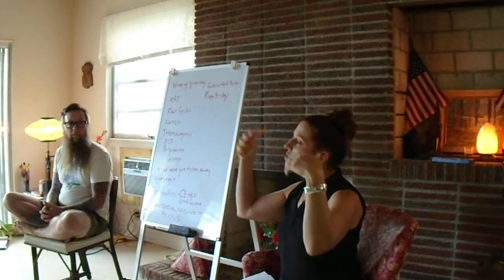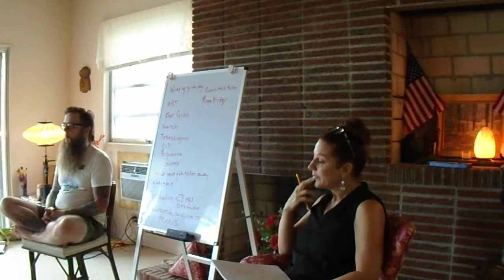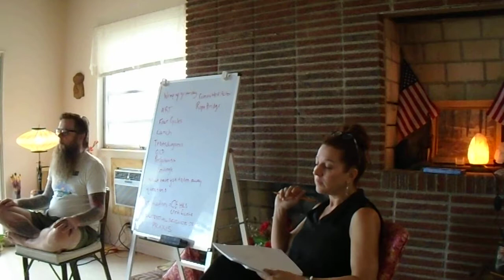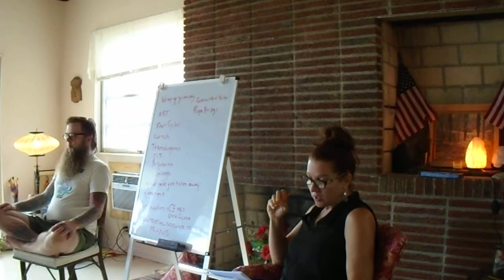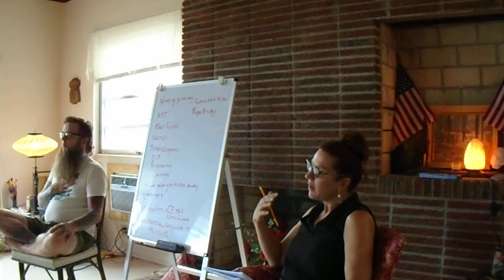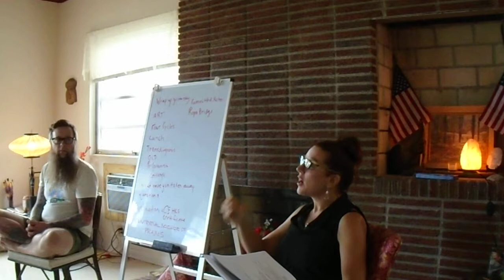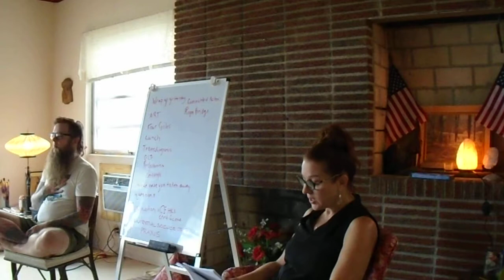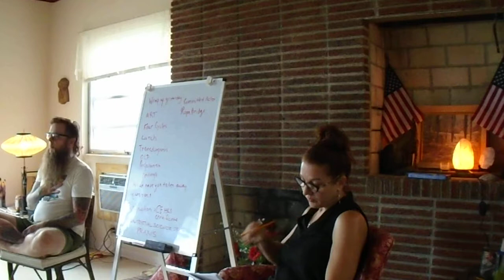Heidi leads the A.R.T. meditation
Awareness Resonance Technique. Use headphones, audio is quiet